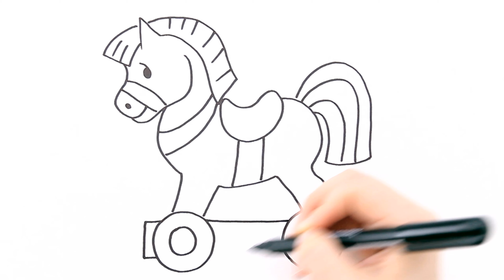How to draw a toy horse . Very easy for kids // Art for kids with MimiDom Art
Hello Friend! Now I will show you how to draw a simple drawing a toy horse

Drawing and coloring a toy horse for kids